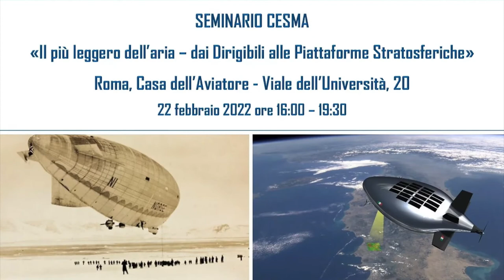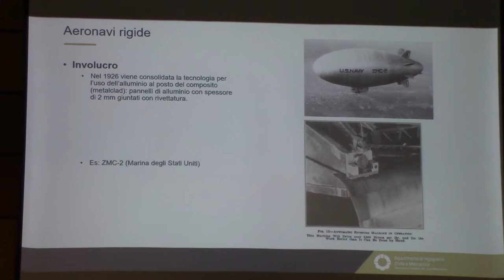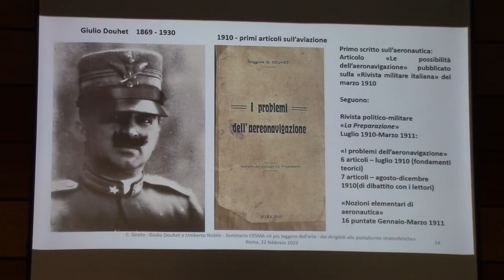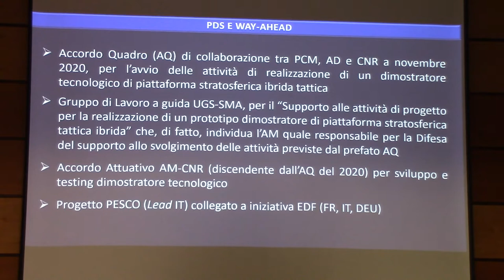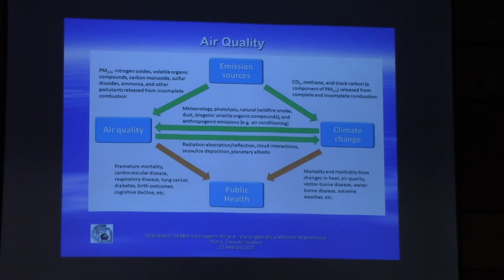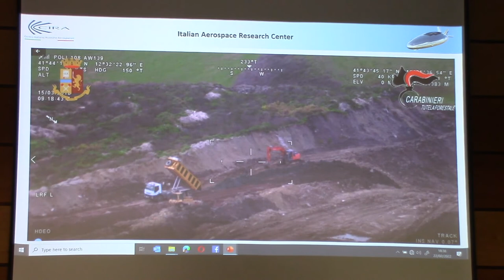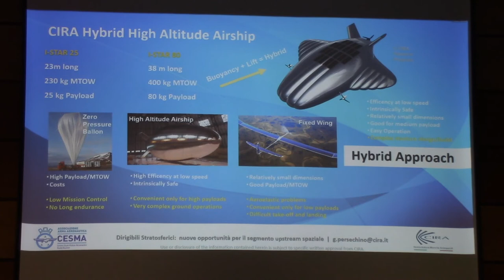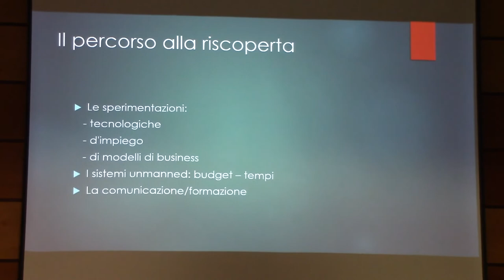22 FEB 2022 - Seminario “Il più leggero dell’aria – Dai dirigibili alle piattaforme stratosferiche”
Il ritorno del CESMA, dopo una lunga attesa. Sono passati due anni di forzata inattività, dovuti all’emergenza sanitaria globale, ma dopo questo periodo di stasi finalmente il “Centro Studi Militari Aeronautici” (CESMA) dell’Associazione Arma Aeronautica – Aviatori d’Italia ha ripreso i suoi lavori, in vista delle celebrazioni del Centenario dell’Aeronautica Militare (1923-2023).

La registrazione video è di Santo Cucè.
Il montaggio video è del Team Comunicazione della Presidenza Nazionale dell’Associazione Arma Aeronautica - Aviatori d'Italia

Nota: a causa di alcune difficoltà tecniche riscontrate dall’operatore durante le riprese, la registrazione non risulta perfettamente integrale.